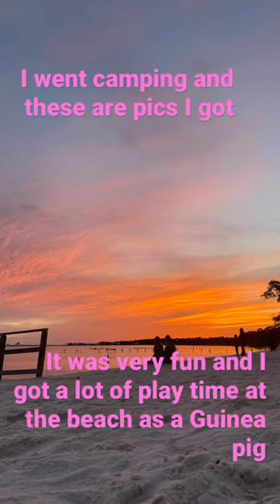Camping as a Guinea pig“ it was FUN “